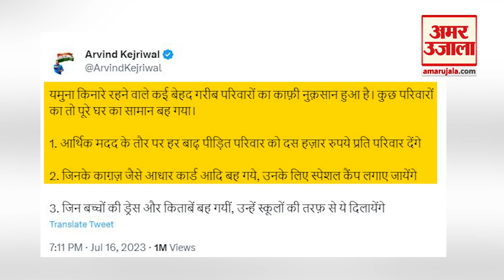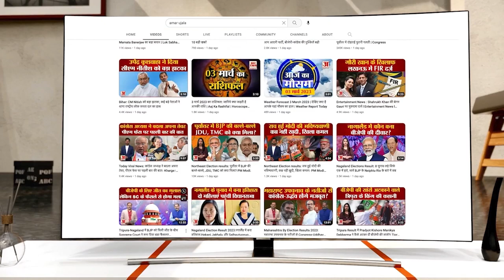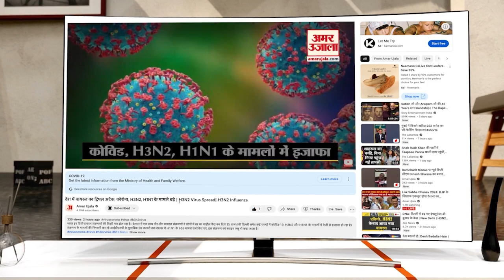Delhi Flood Update: Yamuna के जलस्तर में आई गिरावट, Kejriwal ने किया मुआवजे का एलान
दिल्ली में बाढ़ के बाद अब हालात धीरे-धीरे पटरी पर आ रहा है। यमुना के जलस्तर में लगातार गिरावट जारी है। रविवार दोपहर बाद 2 बजे यमुना का जलस्तर 205.78 मीटर दर्ज किया गया, जो खतरे के निशान से 205.33 मीटर से मात्र 45 सेंटीमीटर ऊपर है।